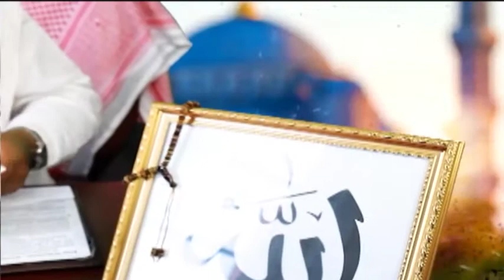ELECTRIC MOSQUE'S: TEACHINGS OF ISLAM.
Why the Electric Mosque is Inspiring Muslims to use technology.
Sectarianism: Bane to Islam